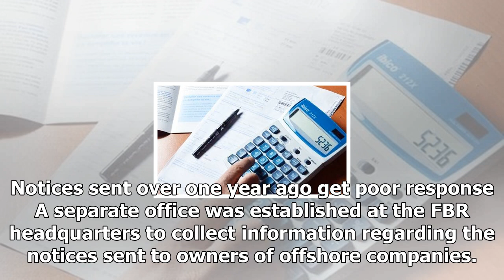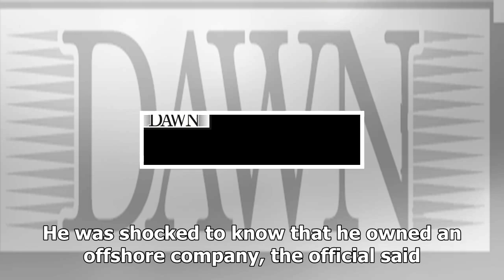News today-Panama papers have almost no help in extracting tax: officers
News Today - News today-Panama papers have almost no help in extracting tax: officers

ISLAMABAD More than a year since issuing notices to the Pakistanis mentioned in the Panama Papers, the country’s tax officials are losing hope of obtaining information about the money used to buy assets abroad. In September 2016, the intelligence directorate of the Federal Board of Revenue FBR issued 344 notices to owners of the offshore companies mentioned in the Pan­ama Papers but the tax officials received a very poor response. The poor response has discouraged the tax officials so much that ...